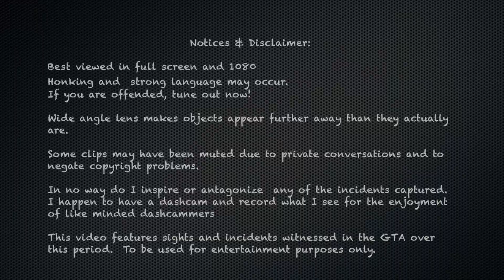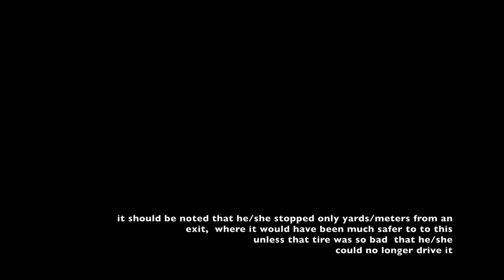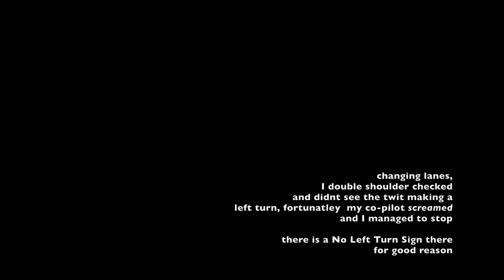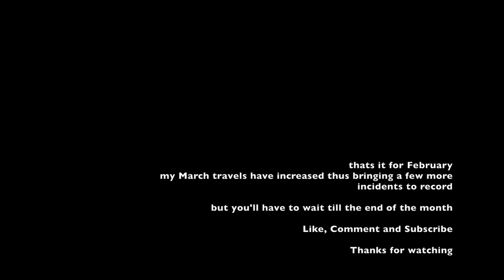GTA Driving Observations – to February 28, 2019 ('Is it Spring Yet') Episode 159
GTA Driving Observations – to February  28, 2019 ('Is it Spring Yet')
Episode 159

Another short episode, again because I did not go out much due to more snow and cold weather. When I did, I ended up in not the most photogenic of angles and thus missed a few decent cuts

But there are a couple of  'why would you do that' clips that demonstrate the lack of forethought of certain drivers

I am also experiencing some issue with my MacBook and if it requires repair or replacement, the next episode may be a bit longer in coming